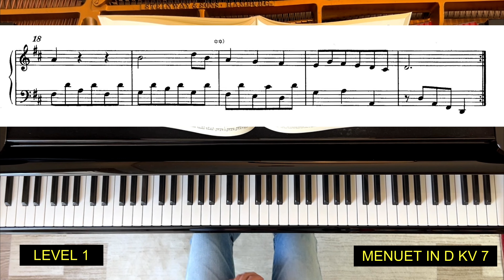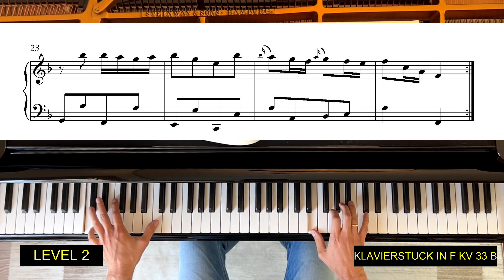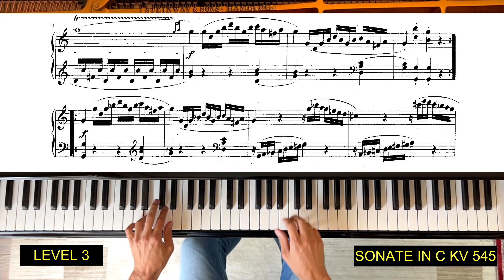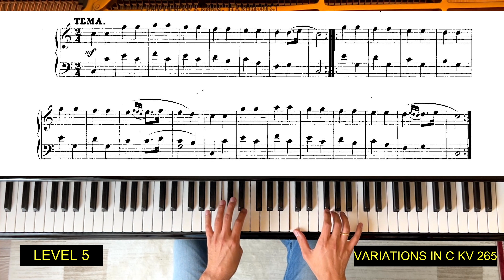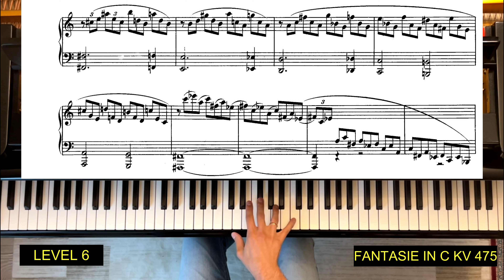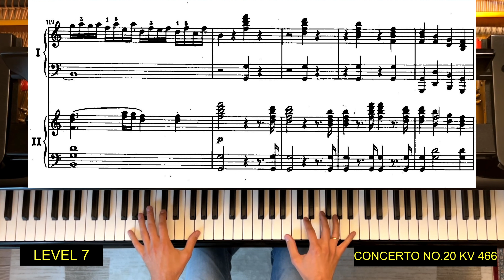7 LEVELS OF MOZART - 7 GENRES - 7 MINUTES - By Sebastien Dupuis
Title and timeline of the pieces in description:

7 works of Mozart, through 7 of his main genres, each 1 min, 7 total min.
Difficulty is of course subjective and felt differently by everyone plus the length, the tonality and level of harmonic complexion also ads to the difficulty of a piece, wich is less visible on this video. Hope you enjoy and want to practice more Mozart :)

00:00 Menuet kv.7
01:07 Klaviertück kv.33
02:07 Sonata kv.545
03:08 Rondo kv.485
05:00 Fantasie kv475
06:10 Concerto no.25

All my Youtube recordings are made without post editing (except some reverb to avoid the dry acoustic of my studio), I record every piece or mouvement in one take, sometimes a second one, and choose the one I like the most, focussing only on the way I like to hear the music played. I am never satisfied but hope someone will enjoy listening to it.

Audio recording: DPA 4011a
Pro Tools
Piano: Steinway C227

Video recording:
Iphone 13 pro
Sony A7II with lens zoom 28-70
SD Card 128GB
SD card adapter to usb c
Kamera Velbon tripod
Rode pro mic
Video cutting: Filmora 11
Light kit: https
Macbook pro
Sebastien Dupuis: pianist - audio recording - filming - video cutting
Filmed in Swizerland - Zürich - Seefeld - The Piano Salon

Piano lessons via skype available from everywhere.